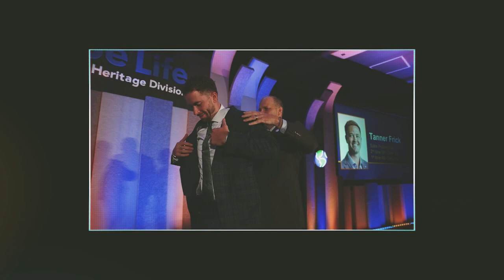Globe Life FHD | Unstoppable Theme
For 35 years, Globe Life Family Heritage Division has been making a difference in the lives of working class families. After three and a half decades of growing, keeping promises, and making tomorrow better, we know there is no limit to what we can accomplish.
Together we are unstoppable!

Interested in joining Family Heritage Division? Click the link below for the latest updates and opportunities.